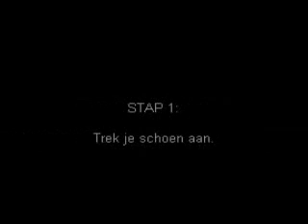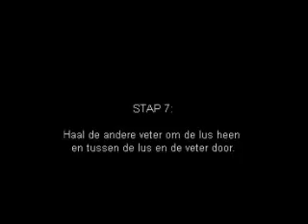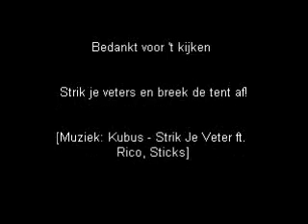NL Filmpje Veter